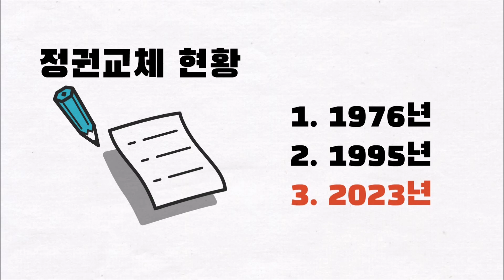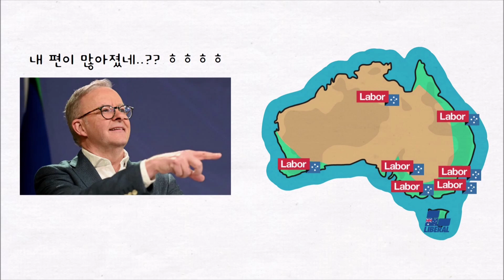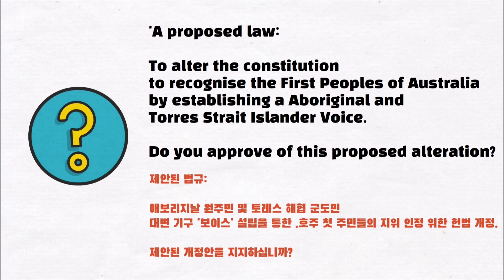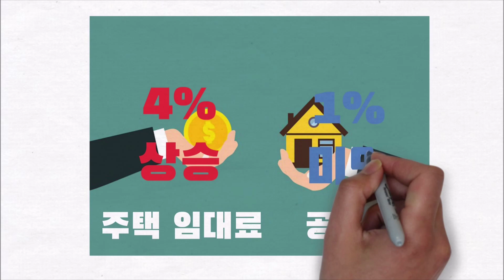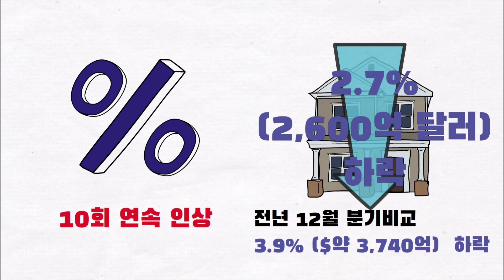[호주 뉴스] NSW 주 노동산 주총선 승리 / 보이스 설립 관련 대립과 합의 / 주택 임대로 10년만에 급상승 (2023년 3월 마지막주)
지난 한 주간 호주에서 가장 이슈가 됐던 뉴스를 소개해드리도록 하겠습니다.
NSW 주 노동당이 주총선에서 승리하며, 12년만에 정권을 탈환 소식,
원주민을 대표하는 단체인 보이스 설립을 위한 국민투표 관련 대립과 합의 내용들,
주택 임대료가 10년만에 가장 가파르게 상승한 소식을 전해드립니다